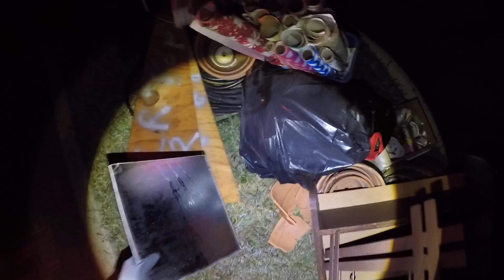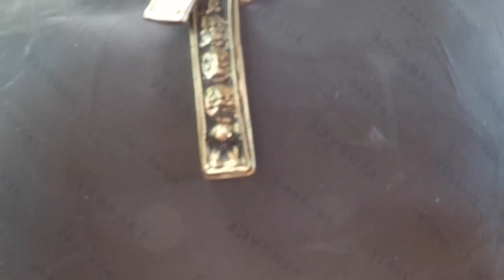Trash Picking in Rich Neighborhood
Found some stuff I can use at the booth, plus some JEWELRY!!!
Here's a link to my eBay account